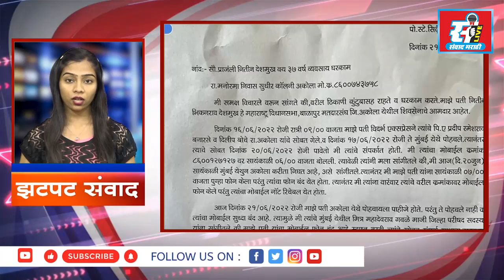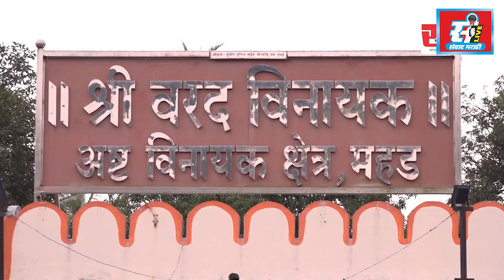संवाद मराठी LIVE | झटपट संवाद @ - 24 | (दिवसभरातील बातम्यांचा आढावा) | 22 - 06 - 2022